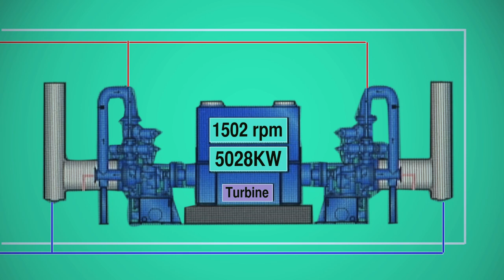Rabbit when is a skip more than a skip?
Glue's latest film is for Rabbit Skips, shot at the Rabbit's HQ and at various locations in and around Worthing West Sussex. Rabbit provides green electricity from 97% non recyclable materials, used to fuel waste to energy plant providing for up to 8000 homes. Rabbit, creating energy from waste.